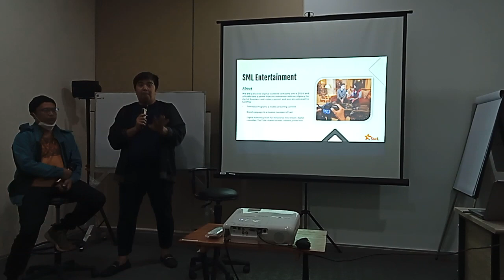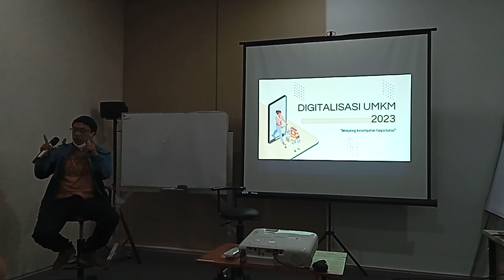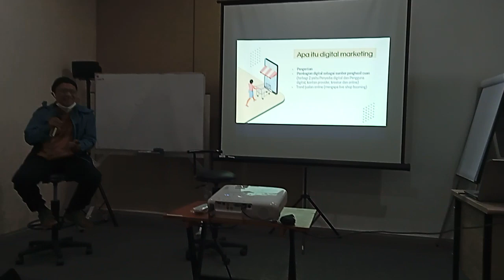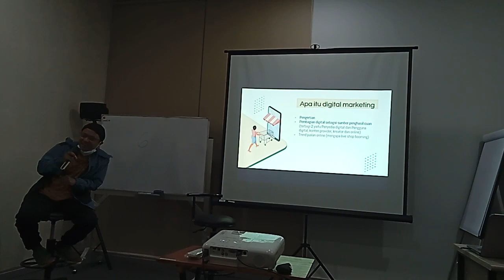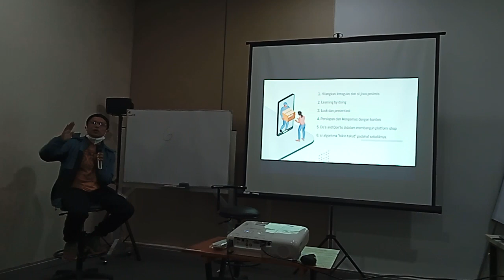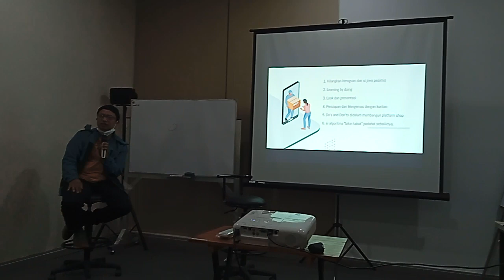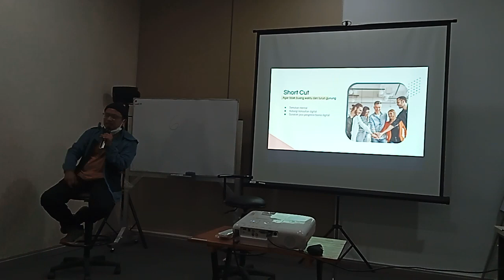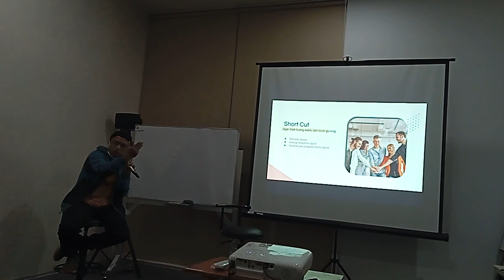Seminar Digitalisasi Bisnis by Ciputra Entrepreneurs Club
Bagaimana bisnis kita Go Digital?? Yukk kita bisa simak video ini materi spesial dari Uda Soni Marti Lova.
Agar Anda bisa memajukan usaha dari berbagai aspek termasuk kesiapan modal, bergabunglah bersama Ciputra Entrepreneurs Club